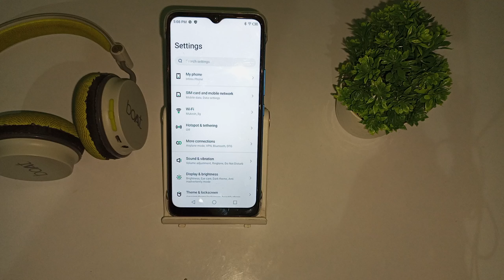how to pair Bluetooth headphones in infinix smart 6